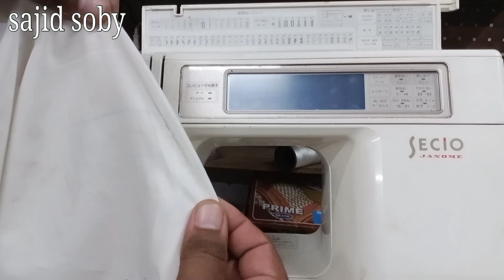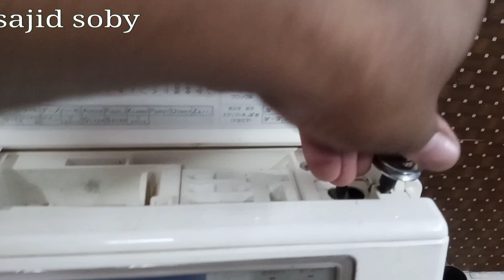computer machine ya koi bhi machine ka dhaaga tight loose ka masala HAL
sajid soby
janome embroidery machine